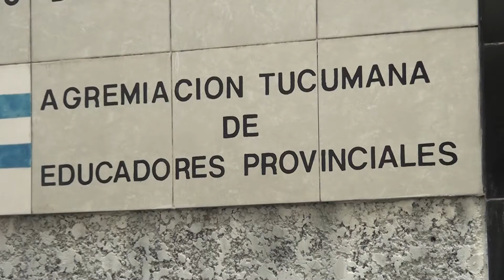DOCENTES CONTINÚAN CON LAS NEGOCIACIONES SALARIALES I ATN (22-02-2021)